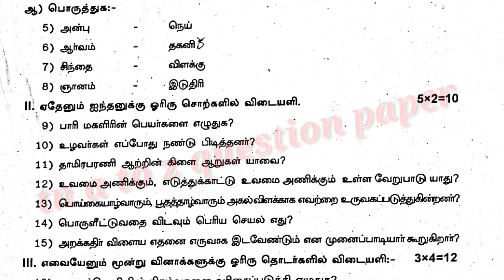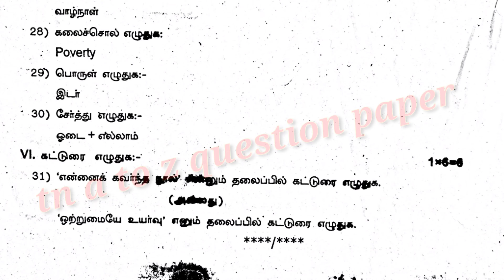7ம் வகுப்பு தமிழ் மூன்றாம் இடைப்பருவத் தேர்வு 2024 / tn a to z question paper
ஏழாம் வகுப்பு தமிழ் மூன்றாம் இடைப்பருவத் தேர்வு  2024 மதிப்பெண் 50 நேரம் 1.30 மணி